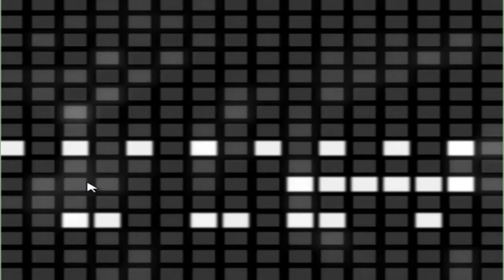musica 2D leer descripcion por favor gracias buen dia a todos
bueno aqui les traigo un pequeño programa que me gusto y me puse a tontiar un rato se trata de que cada cuadrito es una nota y asi vas formando sonidos y asi lo vi con gamertianCH ) y aqui tiene el link de la paguina ) para que agan sus propias rolas y si quieren mandame alguna jejej saludos
recuerden si quieren hablar conmigo mi skype = Ms Mark601 saludos a todos